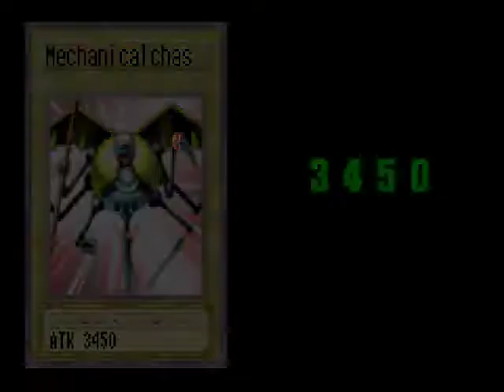Yu-Gi-Oh! WCT 2004 Playthrough, Part 31: Masked Freaks, Lumis & Umbra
The 5th and final ghouls are the tag duelists Lumis & Umbra but even they didn't give me a challenge.